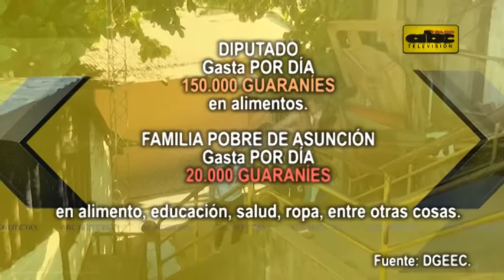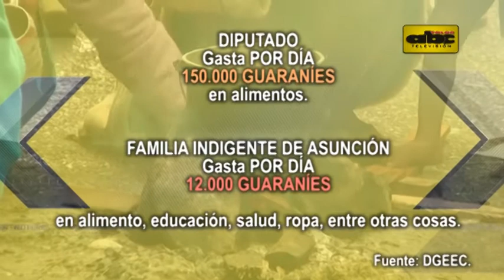La abismal diferencia entre diputados y pobres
En Paraguay miles de personas aún sobreviven en la pobreza extrema ... mientras que un selecto grupo vive en la riqueza extrema. Esto se puede ver haciendo una simple comparación de datos, a propósito del último informe de la Dirección General de Encuestas Estadísticas y Censos.